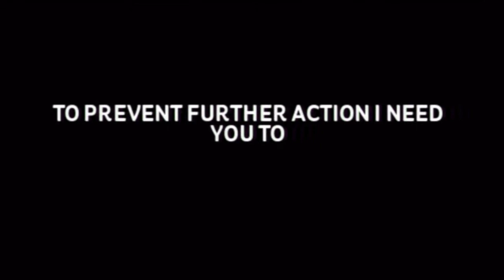gta 5 online racing pt.4 a tight fit by IamRACIST420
ft.rompinroyers420,BLOODY_BRIT,IamRACIST420,mumford